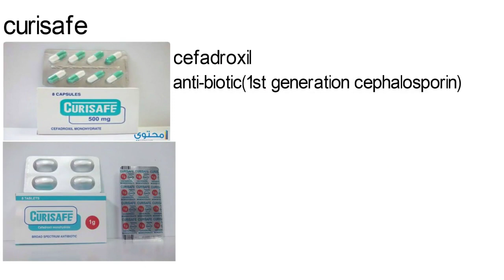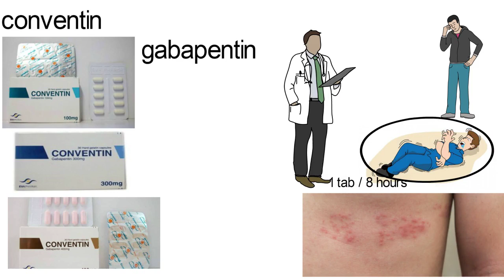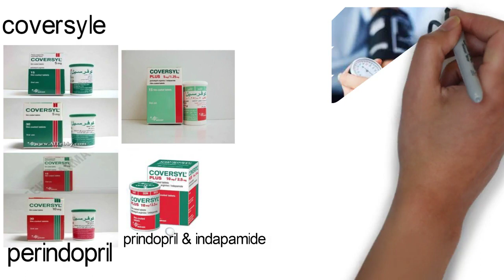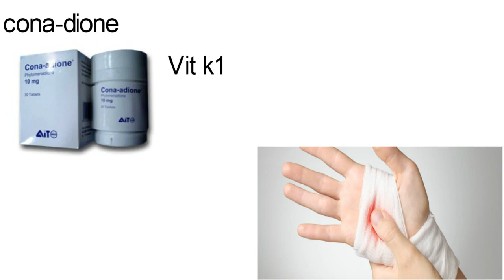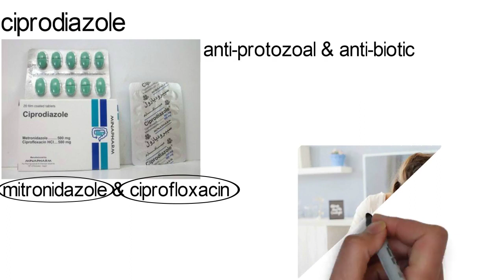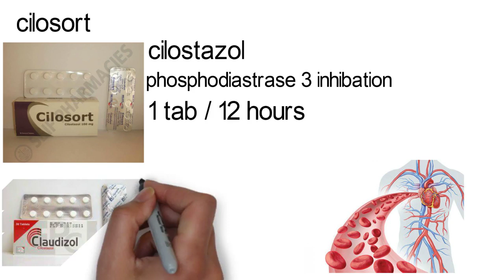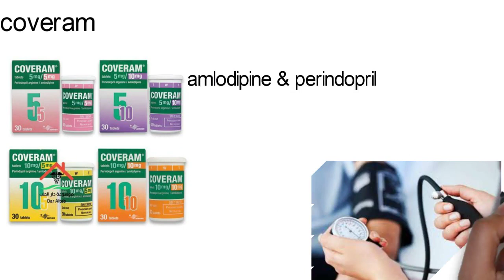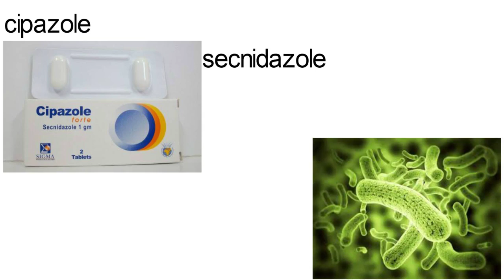ادويه حرف C ( الجزء الثالث ) | الاقراص و الكبسولات في حرف C ​| سلسله pamphlet | كورس التدريب الصيدلي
سم الله الرحمن الرحيم
هنكمل النهارده في حلقه جديده من سلسله حلقات pamphlet A to Z drugs
هنتكلم فيها عن حرف C ( الجزء الثالث )
السلسه هيتعرض فيها الدواء بأهم معلومات عنه زي
1- الاسم التجاري trade name
2- الماده الفعاله chemical constituent
3- الاستخدام uses
4- البديل والمثيل similar and altertnatives
5- الجرعه dose

الكلمات المفتاحيه :
صيدليه
ادويه
اقراص
ادويه التخسيس
ادويه للتخسيس
ادويه سرعه القذف
ادويه القولون
ادويه الاكتئاب
الادويه
كبسولات
الاجزخانة صيدلية